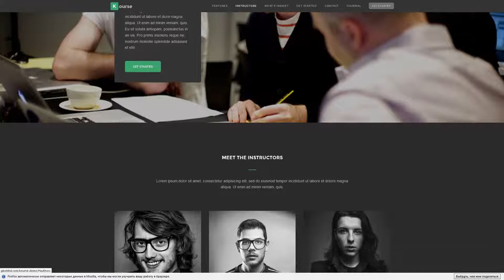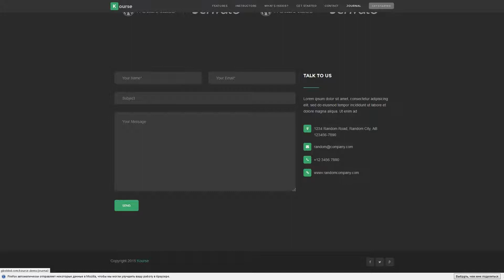Kourse - Video Course Landing Page Theme